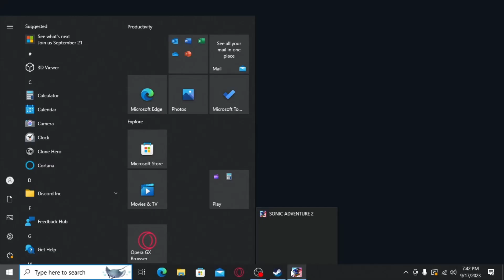Sonic Adventure 2 | After The Chaos Emerald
🌐 Purchase your gaming controllers now with our link below every purchase helps
towards our channel!

🛡️ Join the official discord server The Boys Below 🛡️